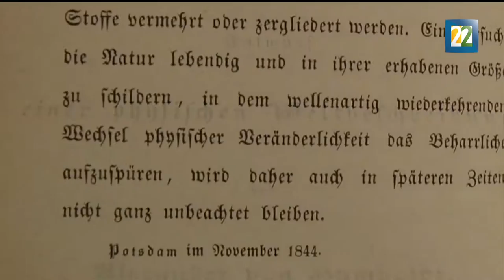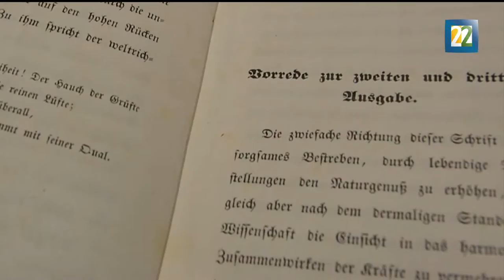El legado de Alexander von Humboldt formará un museo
El foro aspira a ser el Museo de cultura mundial. Además de incluir obras museísticas de África, Asia, América y Europa, será una plataforma de educación en el que también dialogará la danza, el cine y el teatro.